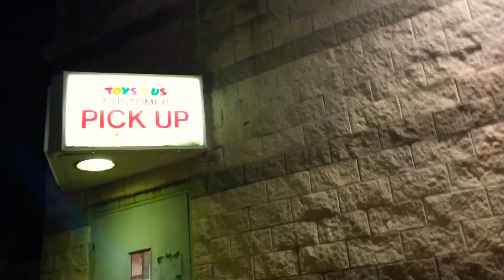(Abandoned Toys R Us) //Never Grow Up//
Urban ghost urban exploration and the holywalkers video this abandoned toys r us we look back at our childhood and our kids growing up.

There are a few clips of Ethan and Kyle at Christmas opening presents be sure to watch I’ll the end love you all merry Christmas

Watching our videos and sharing our content is the best way to support us on a regular basis but if you are looking for other ways below are some different avenues: